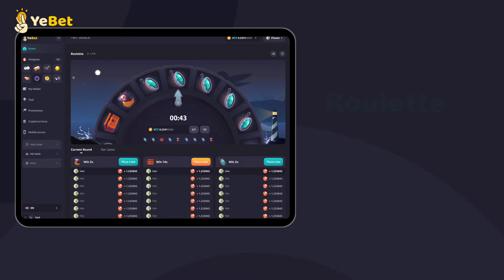Most Popular Crypto Miner Site - YeBet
📣📣📣 Good New! Good News!
Our PC version is ON LINE! 🎊🎉🎊
Brand-new design!  A whole new user experience! 😍
WOW, COOL.🥳
Can wait for it?